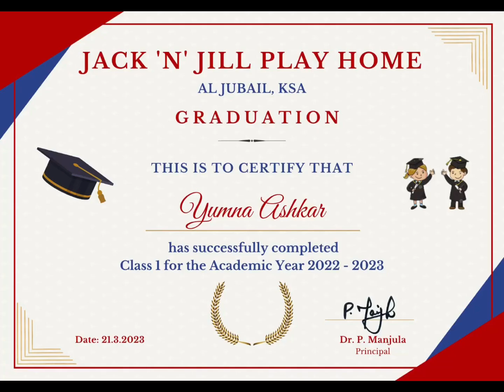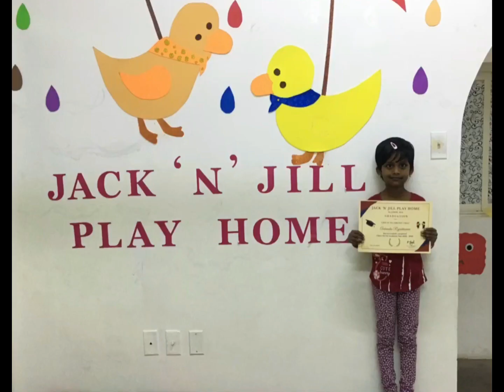Class 1A, Top 5 Winners & Course Completion Certificate , March 2023, Jack’N’Jill PlayHome, Jubail.